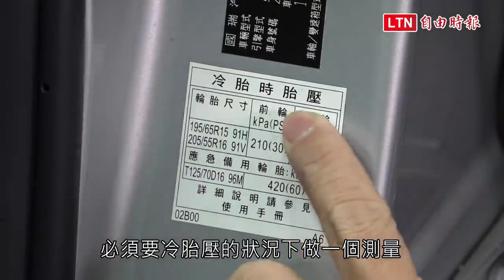過年返鄉出遊必學:如何自己做輪胎小健檢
年節將近，許多民眾都有開車返鄉或是開車出遊的需求，除了車輛上的「」以外，輪胎也相當重要，若是在半途爆胎，可能會造成行車危險，同時還需要額外花費一筆錢，因此《自由汽車頻道》特別整理出輪胎健檢與保養的方式，提供給民眾在出遊前自己在家進行檢查。